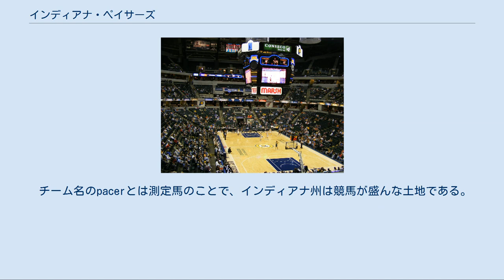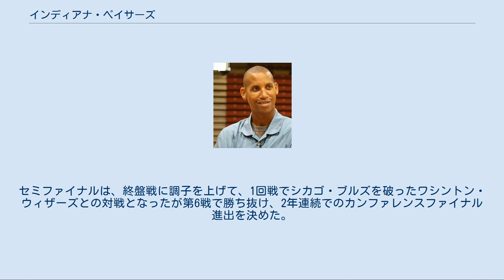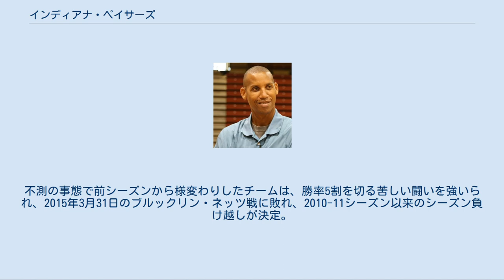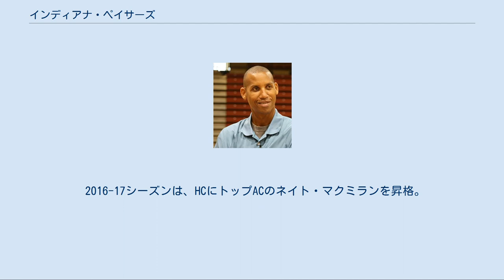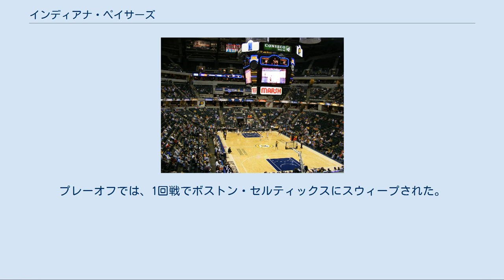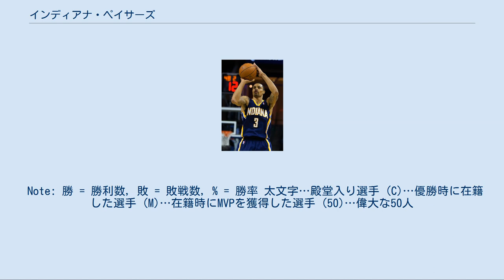インディアナ・ペイサーズ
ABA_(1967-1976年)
インディアナ・ペイサーズ（Indiana Pacers）は、インディアナ州インディアナポリス市に本拠を置く全米プロバスケットボール協会 (NBA) のチーム。
イースタン・カンファレンス、セントラル・ディビジョン所属。
 チーム名のpacerとは測定馬のことで、インディアナ州は競馬が盛んな土地である。
また、本拠地のあるインディアナポリスは自動車レースのインディ500が有名で、それに用いられるペースカーにもちなんでいる。
 バンカーズ・ライフ・フィールドハウス アメリカでもバスケットボール人気の高いインディアナ州には、かつてインディアナポリス・ジェッツ（もとのコートスカイズ）とその後を継いだインディアナポリス・オリンピアンズというプロチームがあった。
NBA創成期に活動したこの2チームは1950年代前半には消滅。
その後長らくインディアナ州にプロのバスケットボールチームはなかった。
 1967年にNBAに対する立場でもう一つのプロバスケットボールリーグABAが結成されると、インディアナにプロバスケットボールチームを求めていた地元の財界人8名が出資しあい、インディアナ・ペイサーズが創設された。
 初期のペイサーズはABAを代表する強豪の一つだった。
1970年には59勝25敗で初優勝、1972年には47勝だったものの再び優勝し、翌1973年には2連覇を果たした。
この時代のスター選手はジョージ・マクギニスだった。
 ABAは次第に財政難に陥るようになり、リーグは1976年に解散することになった。
翌シーズンよりペイサーズはNBAに新規チームとして参加したが、NBAに支払った加入金が高額であり、その外にも試合のテレビ放送による収益を得ることを禁じられるなどの制限のためにチームは存続の危機を迎えた。
地元財界による支援などで辛うじてこの状況を克服し、以降もペイサーズはNBAのチームとして残ることになった。
 ABA時代からチームの監督はボブ・レナードが務めたが、NBA加入後チームの勝率は5割台に届かない年が続いた。
1980年代に入るとジャック・マキニーが代わって監督に就いたがチーム成績は悪化し、勝率は数シーズンにわたり3割程度をさ迷った。
この低迷は80年代を通して変わらなかった。
 レジー・ミラー ペイサーズは80年代後半に後の時代の核となる選手を獲得した。
1986年にドラフト4位で指名したチャック・パーソンはそのシーズン新人王になり、トレードされるまでの3年間チームを引っ張った。
翌年11位で指名されたレジー・ミラーはのちにペイサーズ史上最も著名な選手となり、1988年にはオランダ人センターリック・スミッツを獲得した。
 1990年代前半までチームは勝率5割程度まで持ち直したが、東地区有数の強豪になるのは1993年に名将ラリー・ブラウンをヘッドコーチに迎えて以降だった。
ペイサーズは勝ち数50程度にまで成長したが、プレイオフではより印象的な活躍を見せた。
東地区のライバルだったニューヨーク・ニックスとの対決や、レジー・ミラーが見せた数々の逆転劇は注目を集めた。
しかしチームはNBAファイナルに進むことはできず、1996-97シーズンには主力の怪我のため成績が低迷し、シーズンが終わるとラリー・ブラウンは辞任した。
 ブラウンの後を継いだのはかつて選手として名を馳せたラリー・バードだった。
バードがヘッドコーチに就いた最初のシーズン、ペイサーズはチーム史上最多の58勝をあげた。
このシーズンのプレイオフではシカゴ・ブルズを追い詰めたが一歩及ばず敗退。
翌シーズンも地区決勝でニューヨーク・ニックスに敗れた。
続く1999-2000シーズンにはついにNBAファイナルに進出するが、ロサンゼルス・レイカーズに2勝4敗で敗退した。
バードはこのシーズンを最後に辞任した。
 次にペイサーズのヘッドコーチに就任したのはアイザイア・トーマスだった。
リック・スミッツの引退や、ジャーメイン・オニール獲得のためデイル・デイヴィスを放出するなど以降3シーズンは再建の時期に入った。
勝率は5割程度、プレーオフでは1回戦での敗退が続き、トーマス3年目にゼネラルマネージャーに就任したラリー・バードは、現役時代から因縁があったトーマスを解任。
代わってリック・カーライルをヘッドコーチに据えた。
 2003-04シーズン、オニール、ロン・アーテスト、アル・ハリントン、ジャマール・...